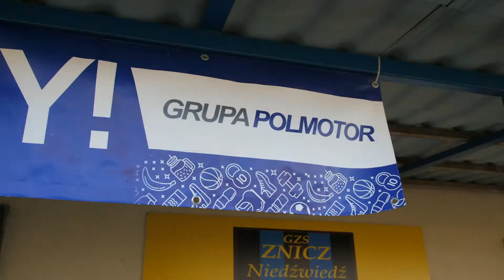Znicz Niedźwiedź i Grupa Polmotor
Jakiś czas temu przekazaliśmy drużynie piłkarskiej Znicz Niedźwiedź kolejne komplety strojów sportowych, w których m.in. uczestniczy w rozgrywkach A Klasa gr. 4.
Znicz Niedźwiedź wspieramy już od czterech sezonów, a obrońcą drużyny jest nasz Dyrektor Obsługi Posprzedażnej Sebastian Arszyński! W drużynie najmłodszy Zawodnik ma lat 17, a najstarszy 47 lat, jednak musimy zaznaczyć, że radości z gry i motywacji nie brakuje nikomu!
Sport to przede wszystkim powinna być dobra zabawa, i tego właśnie życzymy drużynie!